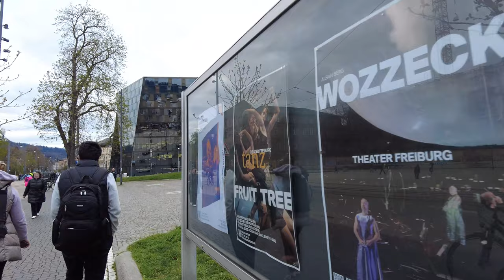Freiburg, Germany 4K Walking Tour | A Vibrant University City in Southwest Germany | ASMR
Freiburg im Breisgau, a vibrant university city in southwest Germany’s Black Forest, is known for its temperate climate and reconstructed medieval old town, crisscrossed by picturesque brooks (bächle). In the surrounding highlands, hiking destination Schlossberg hill is linked to Freiburg by a funicular. With a dramatic 116m spire, the Gothic cathedral Freiburg Minster towers over the central square Münsterplatz.

Freiburg im Breisgau usually called simply Freiburg, is an independent city in the state of Baden-Württemberg in Germany. Freiburg is the fourth-largest city in that state after Stuttgart, Mannheim and Karlsruhe.  Freiburg straddles the Dreisam river at the foot of a Schlossberg and acts as the hub of the Breisgau region on the western edge of the Black Forest. An old university town and archiepiscopal seat, it was incorporated in the early 12th century and soon became a commercial, intellectual and ecclesiastical center for the Upper Rhine region. It is known for its Medieval minster and Renaissance university as well as for its high standard of living and advanced environmental practices.

The city is situated in the heart of the major Baden wine-growing region and, together with Offenburg, serves as tourist entry-point to the scenic Black Forest. According to meteorological statistics, Freiburg is one of the warmest cities in Germany, and it held the all-time German temperature record of 40.2 °C (104.4 °F) from 2003 to 2015.

Please watch this video to get a feeling of this town. Thank you. ❤